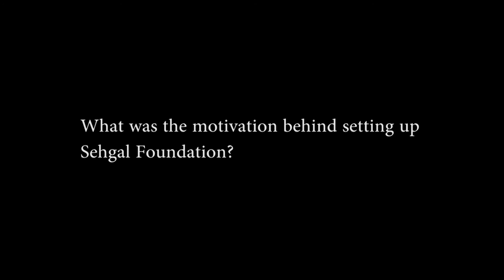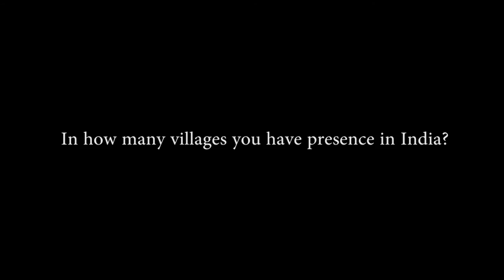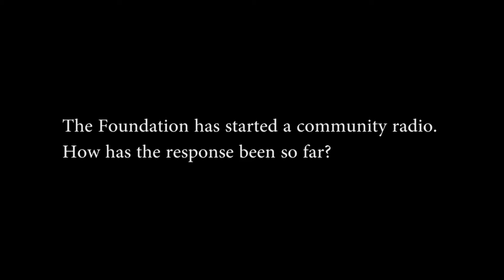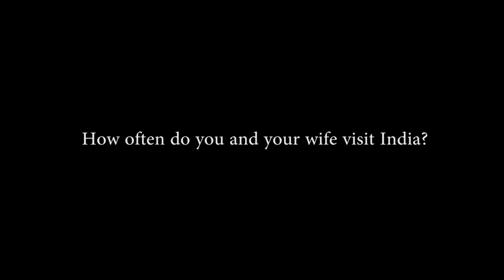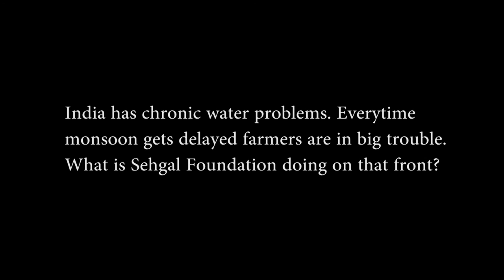Dr. Suri Sehgal: In the nonprofit world, impact is your bottom line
Founder of Sehgal Foundation, speaks about the work of the organization in India. The interview was conducted in Washington, DC, on May 2, 2016.